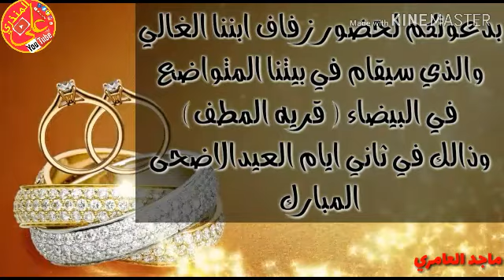شيله ترحيبية بمناسبه زواج الشاب الغالي ماجد علي العامري العطف -البيضاء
في القناه و الإعجاب و المشاركه يا شباب

عرس أخينا و صديقنا الغالي ماجد بن علي العامري من قريه العطف العقله حفظه الله ورعاه يستاهل أبو علي اكثر

 اتمنى ان تنال أعجابكم و رضاكم.

شكرا لك على المشاهده فعل زر التنبيهات ليصلك كل جديد

أخوكم ابو فارس علي المنذري

المملكه العربيه السعوديه - الرياض.

احبابي في الله جميعا

قناه علي المنذري
قناه تعليميه توعويه توصل المعلومه للغير

و تنشر الثقافه

و تنشر ايضا بعض الدروس العلميه

و مقاطع فيديو تعليميه و ترفيهيه

و الغرض لوجه الله تعالى

ولا مانع من الكسب المادي ان حصل.

والغرض الاساسي هو نشر كل مفيد يفيد الناس جميعا

و ينفع المستمع و الناشر بعد الموت باذن الله

وليست الماده هي اساس الفيديوهات ابدا

ولا البحث عن الشهره وانماا

كما ذكرت زياده الاجر و نشر الوعي والثقافه العلميه

ولا تنسونا من صالح دعائكم اخواني في الله.

اخوكم أبي فارس علي المنذري